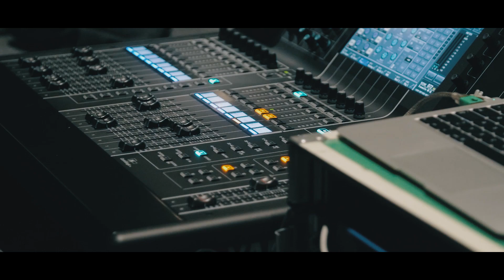Magie der Travestie - Tour 2019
"Magie der Travestie - Die Nacht der Illusionen" kommt in ihre Stadt.
Lass dir das irre Showspektakel nicht entgehen. Putz dich raus - geh aus!